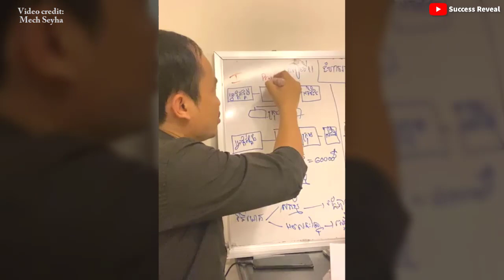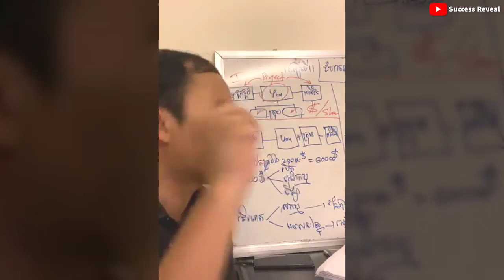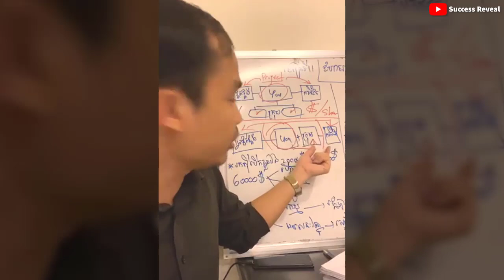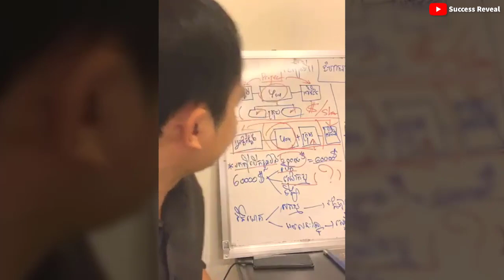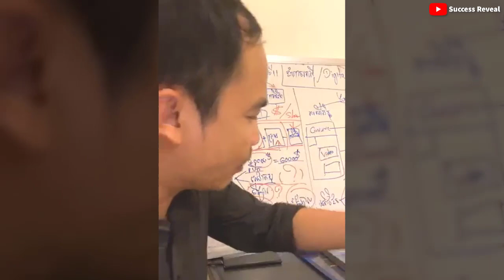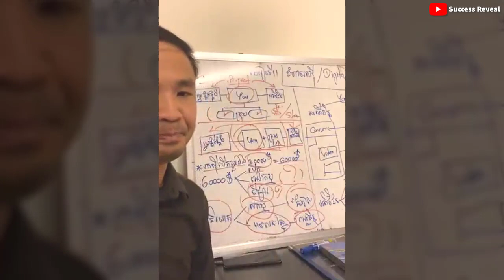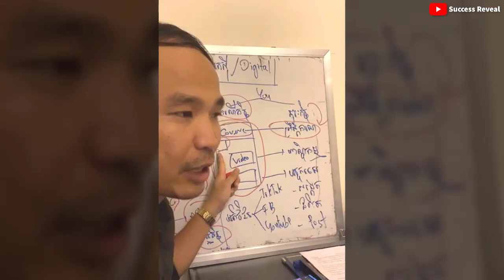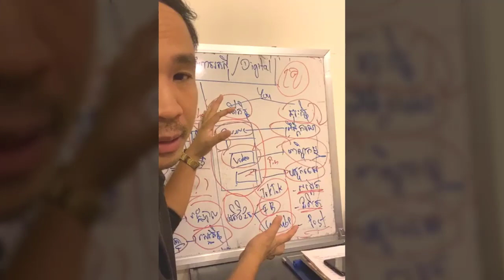Mech Seyha - Business steps and digital usage ( In Khmer ) | Success Reveal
In this video we want to show you about Mech Seyha - Business steps and digital usage ( In Khmer ) -  Success Reveal

✮✮✮✮✮ Enjoy!

✡ ABOUT US ✡
.: Why We create SUCCESS REVEAL channel :.
1. To inspire, Motivate, create new entrepreneur
2. Share Business knowledge, Entrepreneurship, Success
3. Free Business Education Online